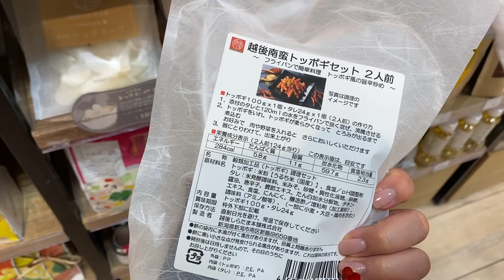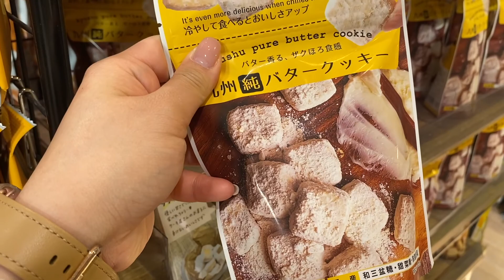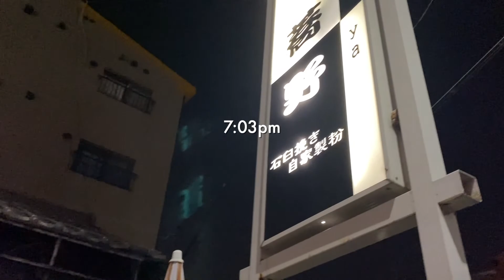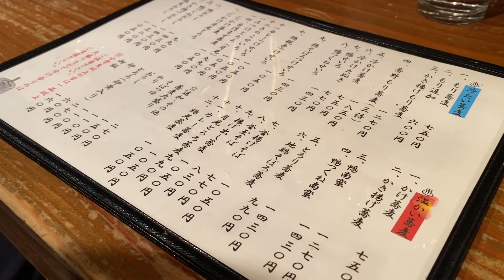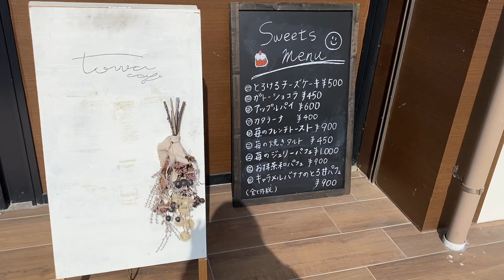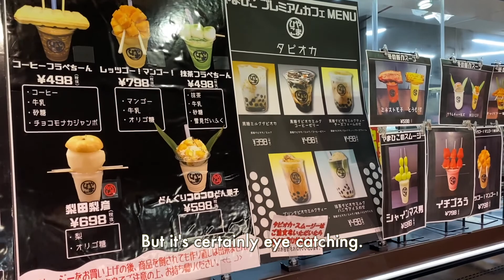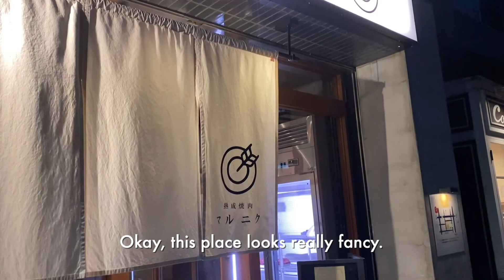Day in my Life Japan Vlog | shopping, sweets, Japanese restaurants & cafe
Day in the life Japan vlog of an office worker.
This week we browse 雑貨店(zakkaten), general/miscellaneous goods stores. I love going to zakkatens just to look around and examine random knick knacks. They're great places to go to for present shopping, I think.